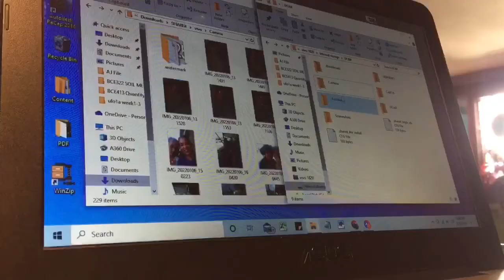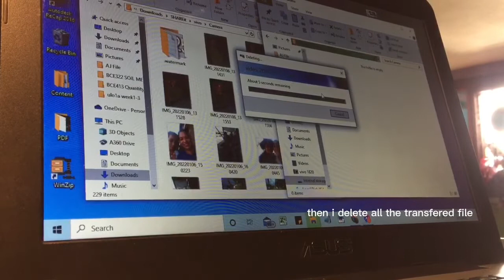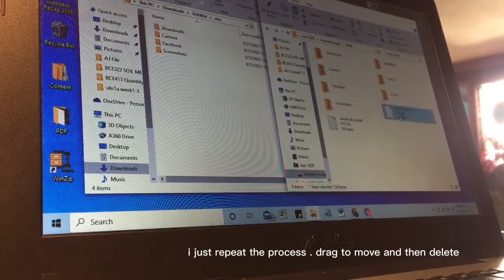transferring (android) files, photos & videos to my laptop